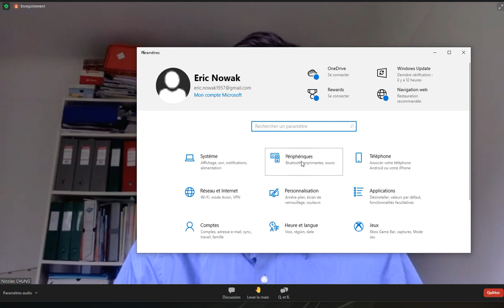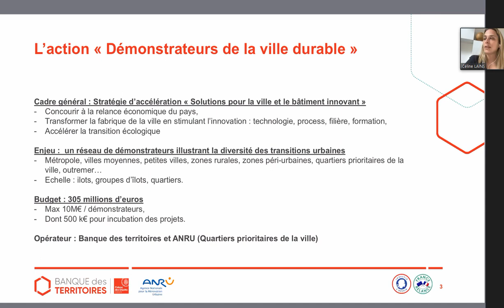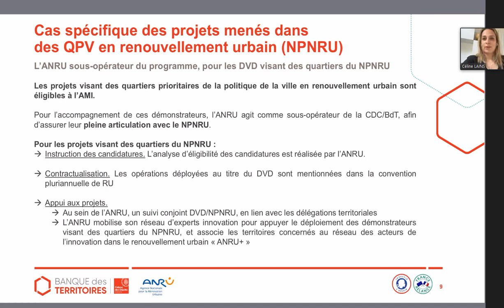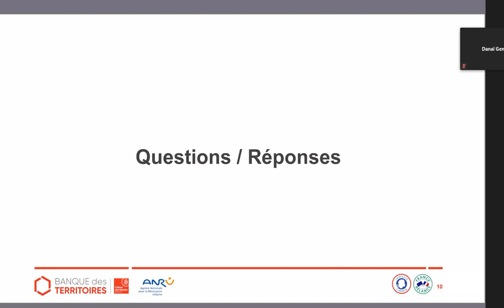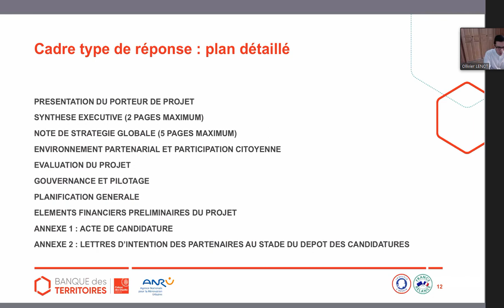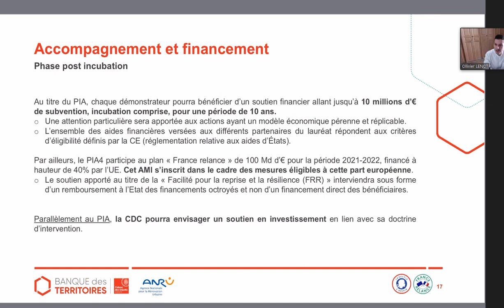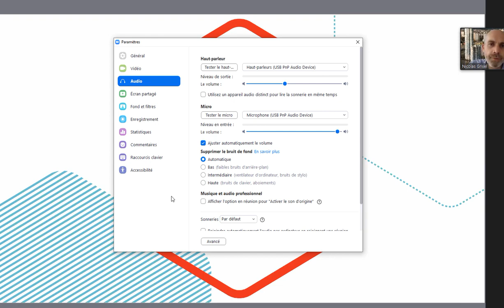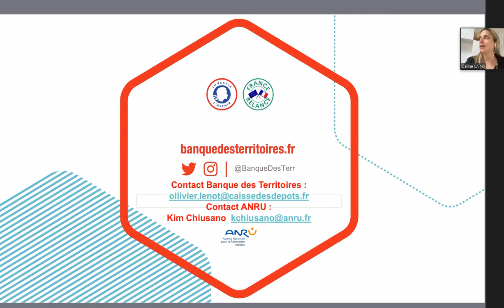HOLOCHAIN -- PIA4 Explanation (ENG -transcribed)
AS TRANSCRIBED IN ENGLISH - (FRENCH AUDIO) ***MORE GEMS in Description
HOLOCHAIN's top 3 Multi-Billion Dollar Disruptors
These are my top 3 hAPPS:...
we're at the height of "innovation velocity"

hummHive - I genuinely appraise them to be the $800M ipo of a diamond in the rough. they're ready for BETA, & have been so for some time... and not if, but when... when they IPO I'll be jumping on it. They're one of the most visibly disruptive businesses in this space. And I would be very shocked to see them .
is in beta. apply to be a tester
Holochain Ecosystem Sessions – David Atkinson interviews hummHive 🐝 team

IOEN — Internet of Energy: Unlocking Global Minigrids
The micro-grid economy is grossly undervalued at global appraisals of 42.3Bn)
•The Internet of Energy Network is an interconnected system of minigrids that facilitate transactions within and between local energy ecosystems: from the appliance level, to energy generation, storage, and consumption.
Investors so far — AUCapital21, BullishUnicorn Ventures, Holochain, SL2, ExtraWatts, Mashable, Maven11 Capital, Market Across, REDGRID… in the year 2063 I’ll be 72 still in awww of how thorough the strategy for the project has been.

Holosail -  HoloSail is a global supply chain hApp w/ a massive foothold to be had in the   containerized market + is a licensed gov. contractor w/ 20+ yrs of XP in global shipping
  1% capture of containerized trade represents $6.2Bn
  Currently open to Seed investors… a French investment in both Holosail & Hot is a win win
  Easily the highest R.O.i out the gates, barriers are minimal

All views are explicity that of the author's.

-Reprint -Site feature  -cover story
-fundamental analysis -national strategy

Website coming soon:
bigblackcryp.to

 to snap the latest cover designs, artworks, and gifs pertaining to my work. Mashups minted for your splendor. Prices are kept low. Over 15 currencies accepted... polygon for that low low gwei fam. I got you. More to come.

REFERRALS:
TradingView: we both get $30 in coin to spend, or tip. live charts, lots of indicators and you can't get fundamentals from noob like me. Explore, learn from others like I did.

COINBASE: LEARN & EARN $30 to be L-EARNED
referral we bot get $10 BTC

This is business... the article more than anything is a light snippet of more to come. A leisure read for the Holochain homies like to be kept up-to-date. This independent, journalistic & highly opinionative. All speculations are based on visible observations and simple market capture. Business positioning have been observed for a period of 6 months. The scope of the study spans a twenty year time frame. This is a snippet of the 30pg+ consumer report to come.